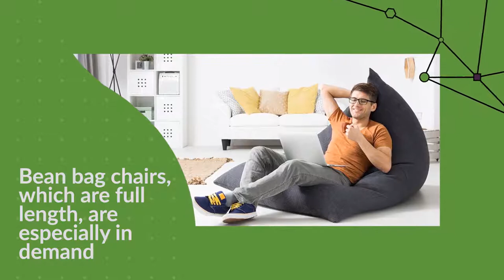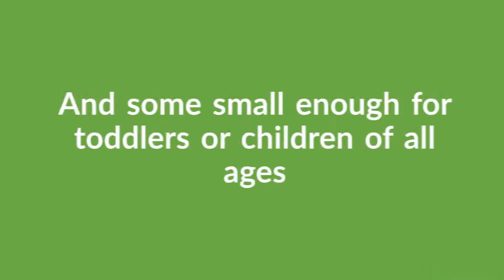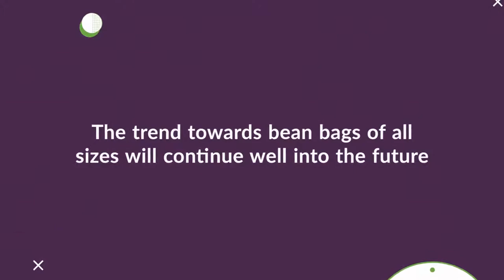Chair-Style Bean Bags are Sweeping the Globe in Popularity - Comfy Bean Bags